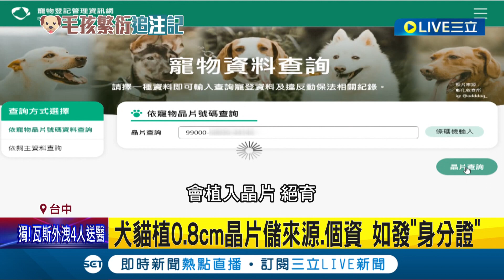家中毛小孩有嗎?! 植入0.8cm晶片等於寵物身分證 動保處籲:飼主未幫貓狗植晶片最高罰1萬5千│記者 謝昀蓁 林韋志│【萌寵54來當家】20230623│三立新聞台